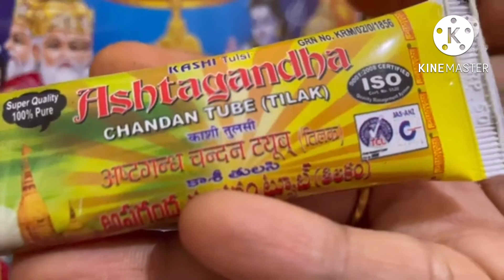అమావాస్య తర్వాత నేను చేసిన పూజ గది క్లీనింగ్/ వినాయక చవితి కి అందమైన ఐశ్వర్య గణపతి దీపం/ Pooja room!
Hi 👋 here is my new video@AmmammagariManavaralu